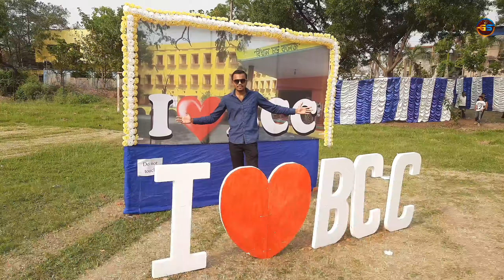BC COLLAGE FRESHER,s DAY FUNCTION| ASANSOL B.C COLLAGE 2022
Hello friends,
                        Wellcome to (G.S TOURING)

Bc collage freshers 2022
Asansol bc college freshers party
Asansol bc collage freshers day
Asansol bb collage freshers party
Asansol bb college freshers party
Bc collage programs 2022
Bb collage programme 2022
Fighting in collage
Asansol bb college programme
Asansol bc collage programme
Asanaol bc collage pogram
college vlog
@college vlogger
@Asansol bc collage fight
@Fight in asansol bc collage